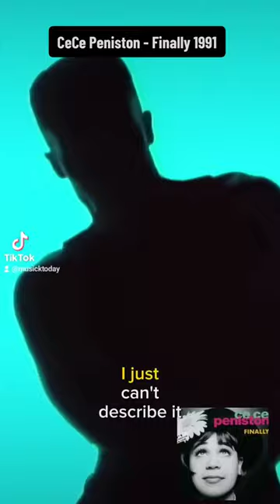CeCe Peniston - Finally 1991